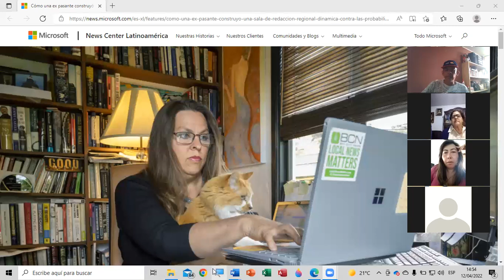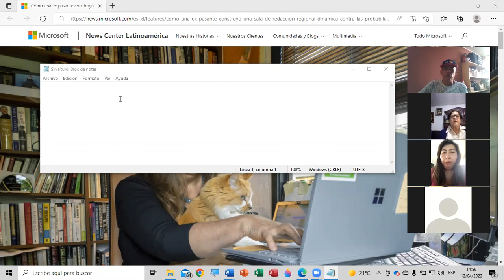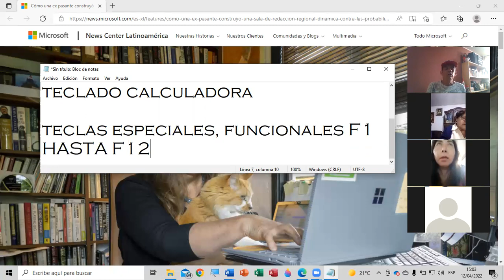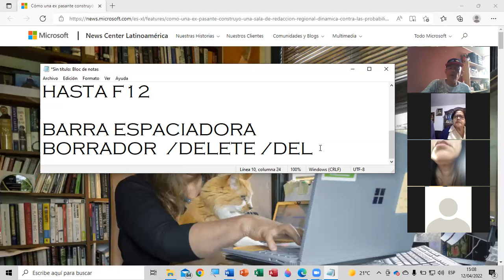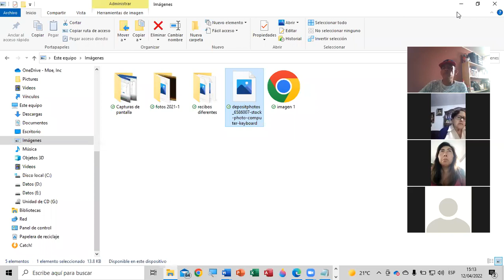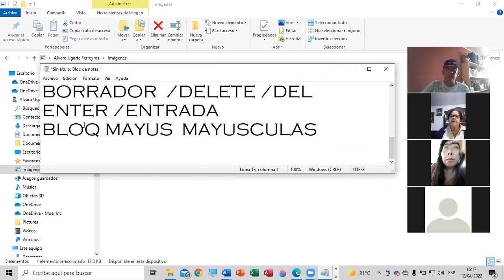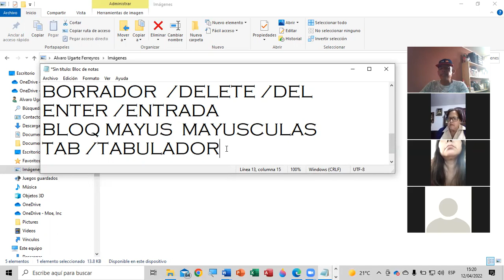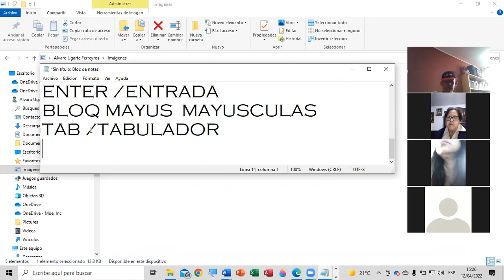clases virtuales de cómputo LOS ACCESORIOS. de las 3pm